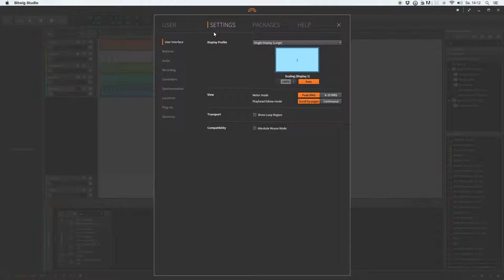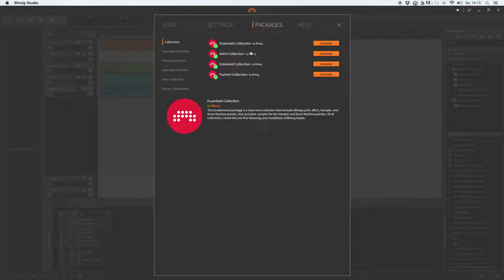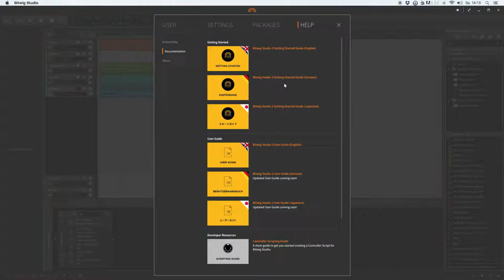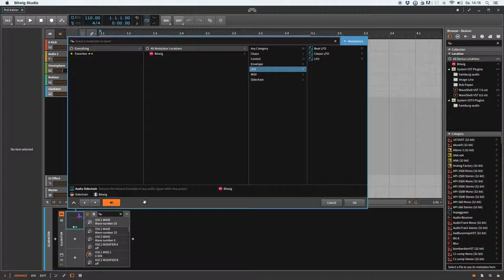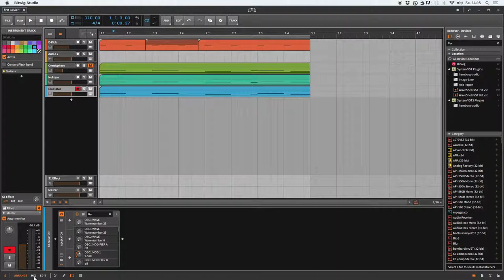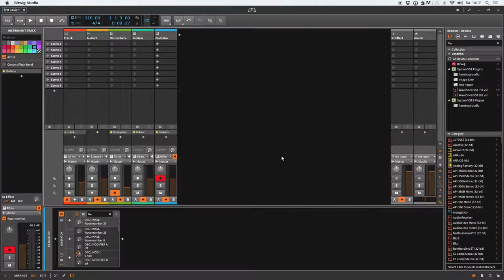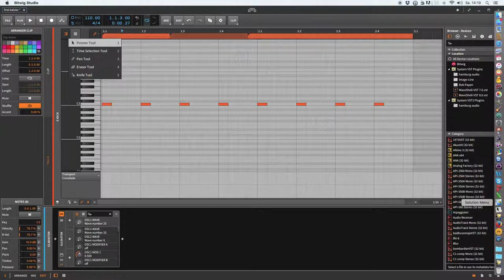Bitwig Studio 2 - Ein erster Blick.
In diesem Demovideo wird Bitwig Studio 2 gezeigt. Bitwig Studio 2 ist eine Software zur Musikproduktion. Das Video ist der Auftakt zu einer Serie von Tutorials zu Bitwig Studio 2 auf diesem Youtubekanal.